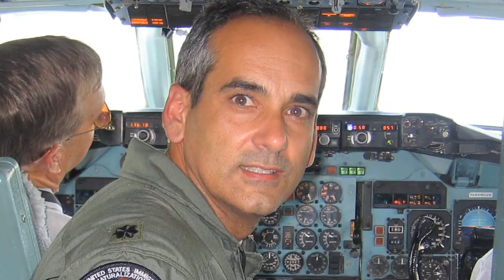Captain Jacinto J. Garrido '86, MSN '94 - Nursing and Health Sciences Alumnus